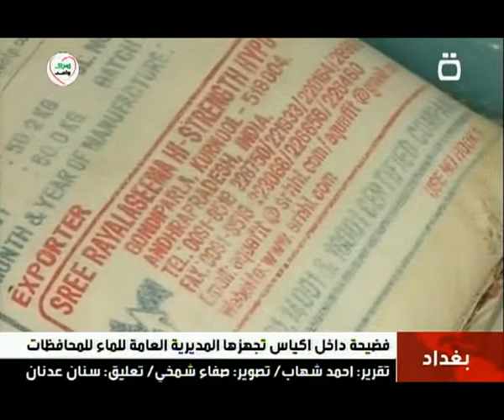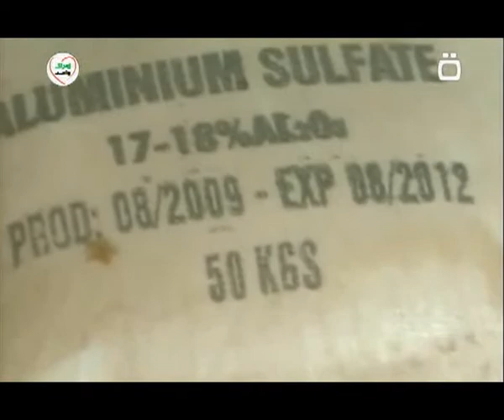فضيحة داخل اكياس تجهزها المديرية العامة للماء للمحافظات 16 12 2011